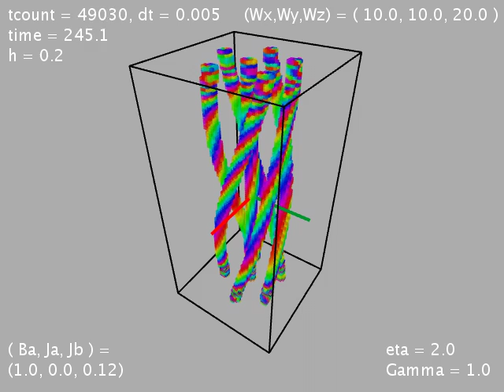Spiral fluxoids: B=1.0, J=0.12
Spiral configuration of fluxoids in the type-II superconductor under the condition of longitudinal magnetic field